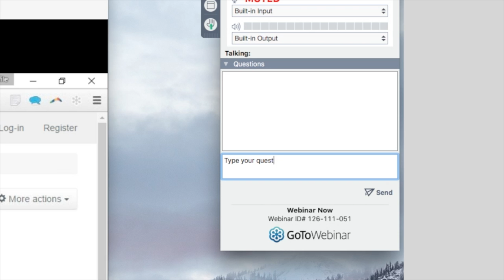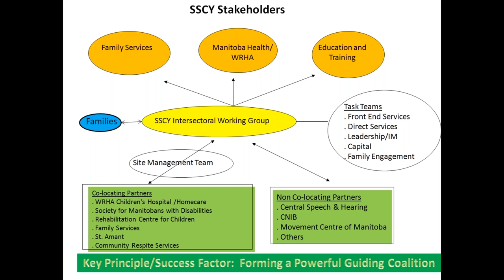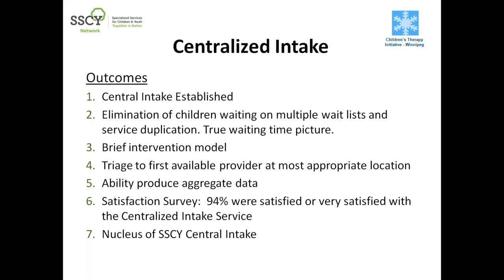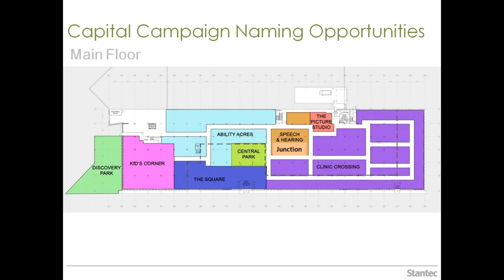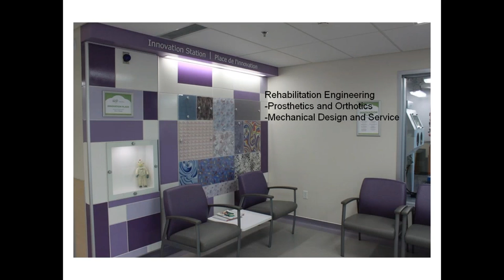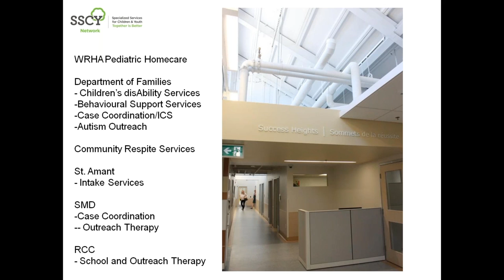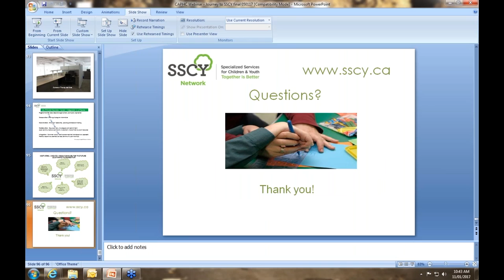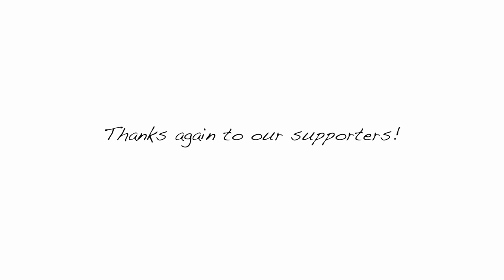Cross-sectoral partnerships for integrating services for children and youth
Take a virtual tour of the amazing and beautiful new Specialized Services for Children and Youth (SSCY) Centre, an integrated health and social service centre for children and youth with disabilities, which opened in Winnipeg in July 2016. Explore the community engagement process that was used to ensure that families, staff and partner voices were brought to the table resulting in features such as a concierge, a waterfall, palm trees, gesturetek systems, 3D printer and carver, disco digital x-ray, water tables, teepees and more. Follow the 20 year journey of families, seven partner agencies and 3 government departments using a change management perspective to identify critical success factors in the movement from a fragmented and confusing service delivery system to a unified and integrated service for clients and families. Uncover the tools that were used to facilitate the integration process such as the development of a common vision, the use of an inter-sectoral planning group, development of a central intake, shared electronic medical records, use of single case coordinators, co-located inter-agency multidisciplinary teams and shared site management. Conclude your virtual tour with outcomes to date, future evaluation and next steps.

to learn more about our partnership, our building, and the programs we offer!

*SSCY -Specialized Services for Children and Youth